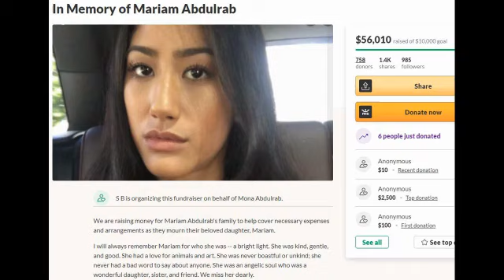Girl in the Shed The Kidnapping of Abby Hernandez 2022 Trailer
True story of 14-year-old Abby Hernandez who vanished while walking home from school in North Conway, New Hampshire. Taken by Nathaniel Kibby (Ben Savage), Abby was kept is a soundproof container enduring psychological, sexual and emotional abuse. Girl in the Shed: The Kidnapping of Abby Hernandez Lifetime trailer is after the news report.
Directed By: Jessica Harmon
Cast: Erica Durance, Ben Savage, Lisa Chandler, Lindsay Navarro, Jessica Harmon